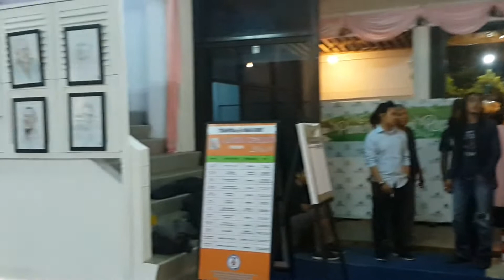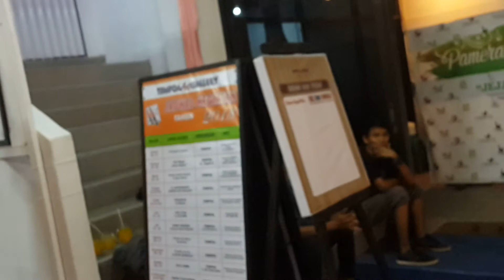Tempoa Art Gallery pameran tunggl sketsa ( 1001 Wajah Dalam Bingkai ) karya Tegah adriyanto